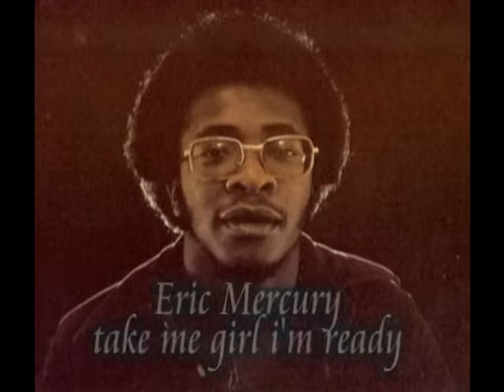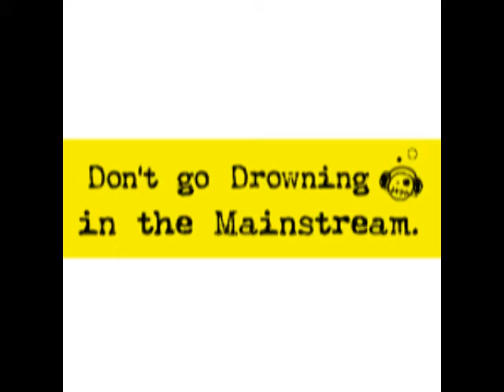The Groove Junkies Choice Cut Eric Mercury take me girl im ready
Groove Junkies Choice Cut  Eric Mercury take me girl im ready

Eric Mercury is a Canadian singer, songwriter, and musician. He was born and raised in Toronto, Ontario into a family of musicians.[1] He performed with groups including The Pharaohs and Eric Mercury and the Soul Searchers in the 1960s, and moved to Chicago in 1968 to perform by himself.[1] His debut solo album was recorded in 1969.[1] The title of this album was Electric Black Man and then followed by Funky Sound Nurtured In The Fertile Soil (1972), Love Is Taking Over (1973), and Eric Mercury (1975).

Later he began writing material for other artists like Roberta Flack and Donny Hathaway for whom he also produced. He took part in the stage production of Jesus Christ Superstar.[2] He also had a role in the film The Fish That Saved Pittsburgh as Rudy / League Commissioner and as Tyrone Blackwood in American Hot Wax.[3]

In 1986 he returned to Toronto and worked in a management and production for the band Age Of Reason. The band failed to attract any interest from a major record label and he returned to Chicago in May, 1988